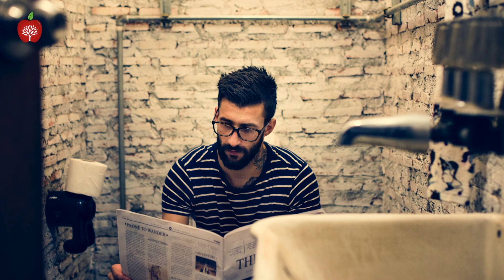Dr. Denis Burkitt, the Fiber Man - Dr. Hans Diehl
Do you know who Dr. Denis Burkitt is? He is the Fiber Man who discovered dietary fiber! Dr. Hans Dielh explains how by analyzing the stool, Dr. Burkitt made the stunning correlation between constipation and fiber.

Book "Health Power: Health by Choice, Not by Chance!", Hans Diehl, Aileen Ludington

Book "Eat Right-To Stay Healthy and Enjoy Life More: How Simple Diet Changes Can Prevent Many Common Diseases", Denis P. Burkitt

Book "Fibre Man: The Life-story of Dr. Denis Burkitt", Brian Kellock